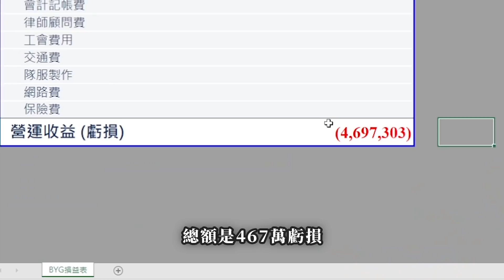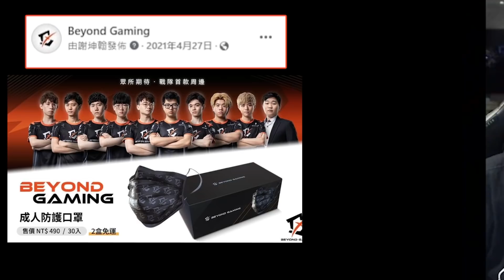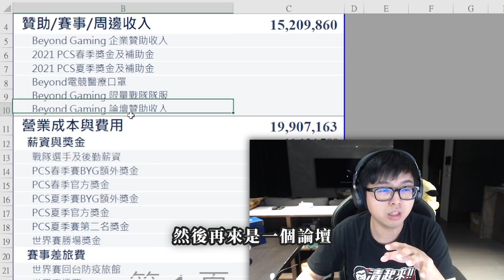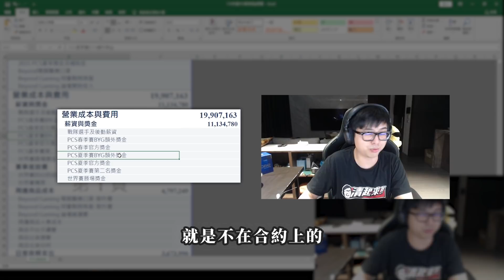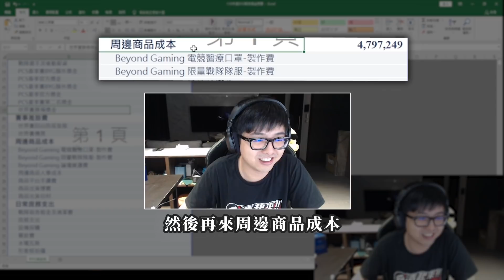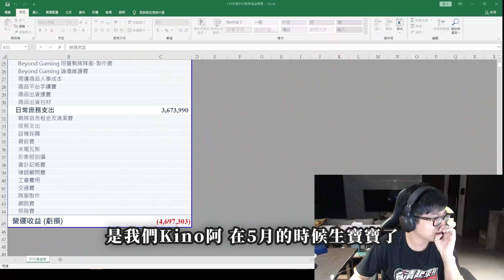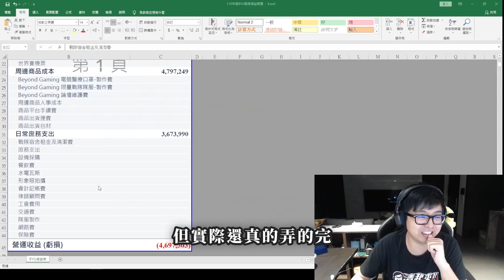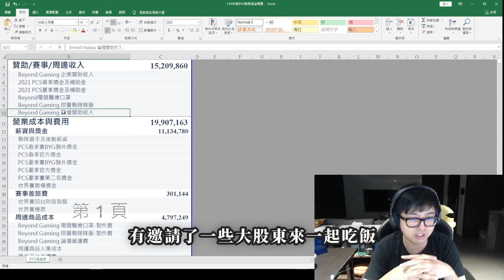【DinTer】BYG戰隊年度財報大揭密！特哥心目中最成功的項目是？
►Prev上一部影片 【DinTer】絕命雙排年度最醜精華？！打破刷野最快紀錄的OP角！先發制人劫Zed JG 星蝕+妖夢！友誼的小船面臨極大考驗？！挑戰神秘數字0/13/0？
►More Highlight 更多精華 【DinTer】電競玩家即使回家過年筆電也不離身？低調強者特哥的選擇是…..